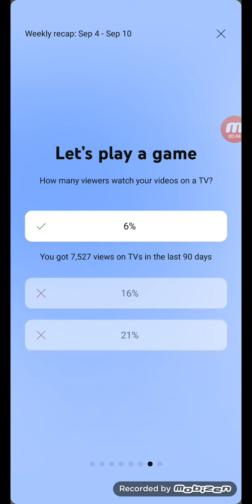my weekly recap for last week youtube sep 4 sep 10 2023